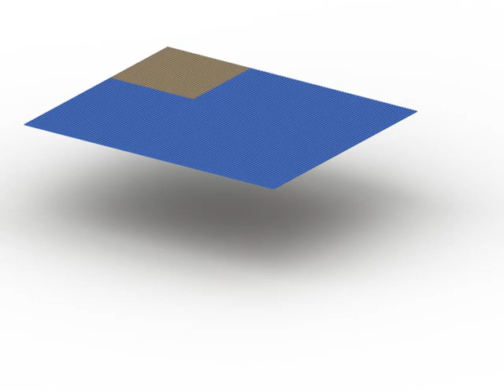All MILS Plates i invented in June 2024 - Build, Fall and Rotate